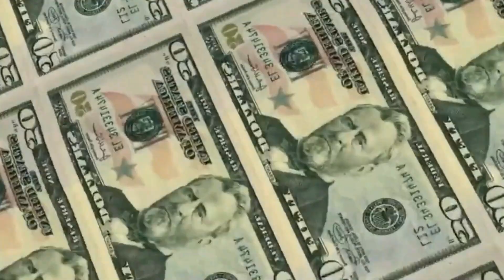YES BIDEN SAID FEBRUARY 9TH! CHECK DEPOSIT DATE! STIMULUS COMING! $2000 Fourth Stimulus CHECK Update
This is your fourth stimulus check update, fourth stimulus package update, and news report for January 31st! In this video, I am going to share the latest stimulus news with you all, as well as the status of the fourth stimulus check!